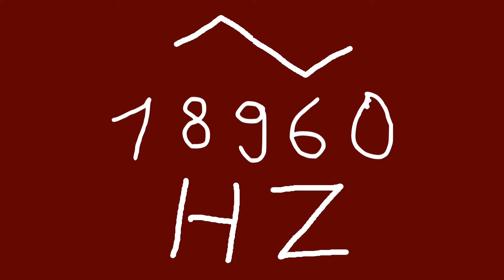18960 hz triangle